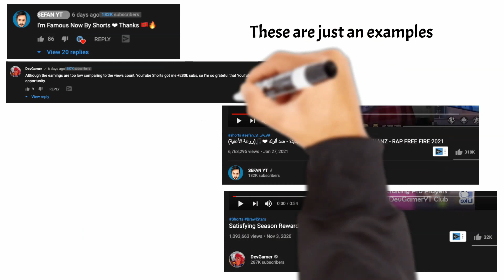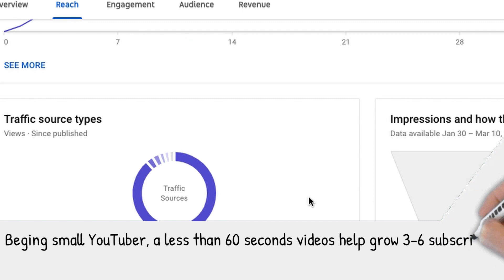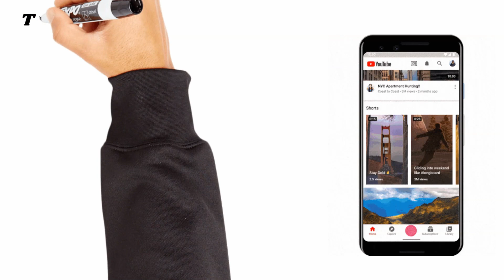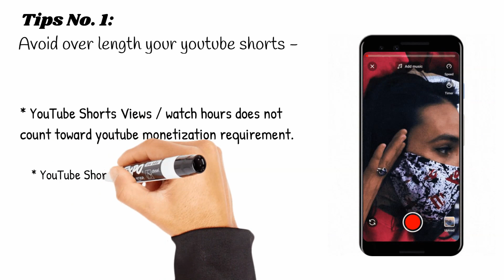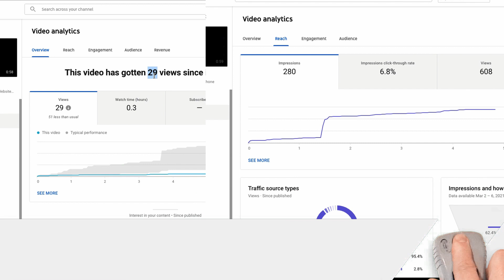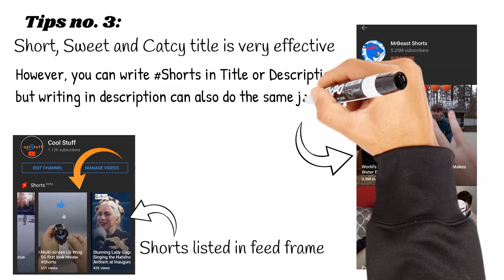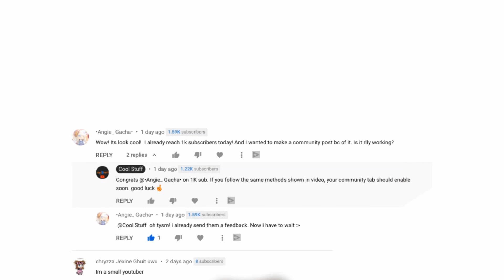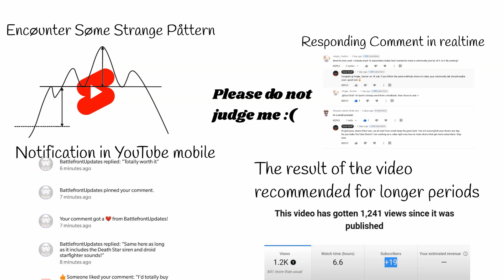YouTube Shorts not getting views? 4 Easy Fix for your Shorts, Get Your 1000 Subscribers Fast in 2021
If your question is; why youtube shorts not getting views? Do you want to go viral in YouTube using YouTube Shorts? Wondering, why your youtube shorts is not not working or performing?
In this video, I will show you 4 simple tips that can fix your YouTube Shorts and Grow Subscribers. Follow these easy steps and get your first 1000 subscribers fast. If you have question, Why your YouTube shorts are not getting enough views? Why YouTube is not recommending your Shorts to others? Here is proven resolve.